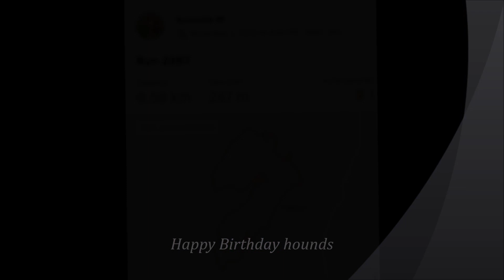Run 2267 pabelieut run Ds Tajur halang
Run di daerah Tajur halang masih tetap bagus jalurnya .naik turun lembah dan menyebrangi sungai 2 kecil  ,kebun jambu biji durian dsb nya.
@VungTauHash  @TRAILRUNNINGReview @TRAILRUNNERS @trailrunningschool @ bogorhashhouseharriers